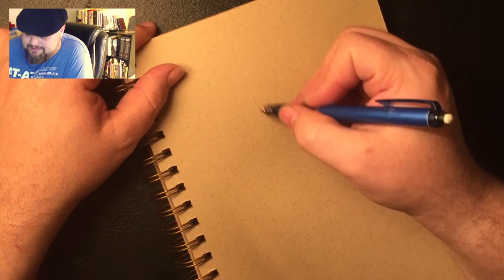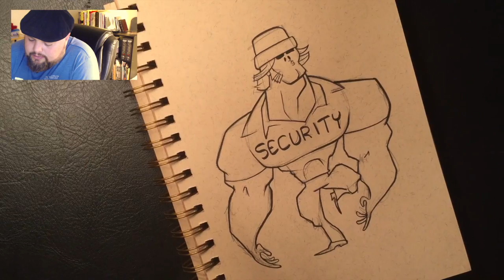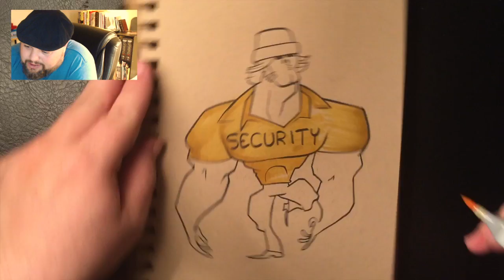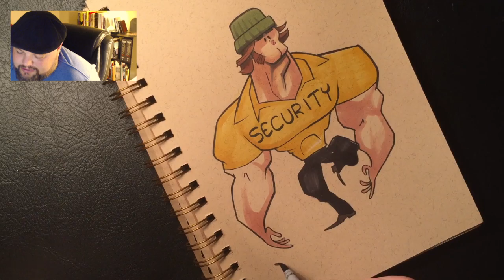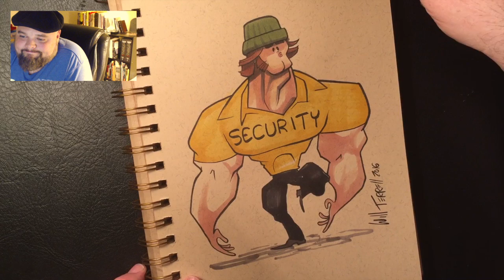How To Be A Better Amateur - People Sketching Episode 21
This video is late. Way late. I had trouble getting it up last week because of travel and computer issues. But its up now. I hope you get something out of it.

FAQ's

The type of sketchbook I use is the Earthbound Cachet sketchbook, available

The white pen I use is a White Gelly Roller Gel pen available at most arts and crafts stores, or on Amazon...

Red/Blue Colored pencil from Prismacolor